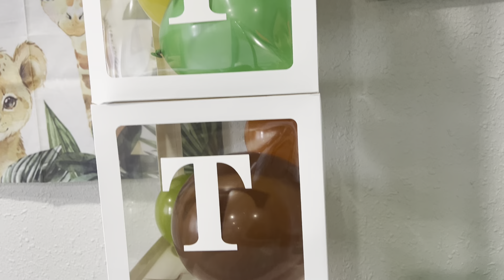safariCake safaridecor safariKidscake